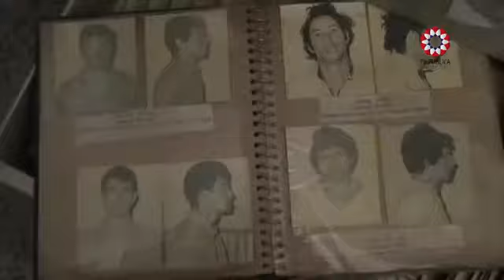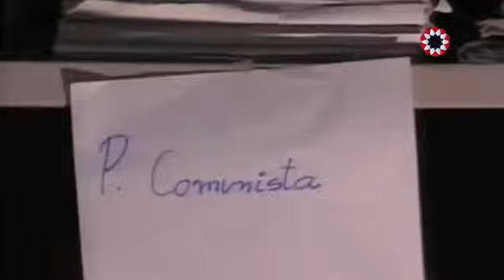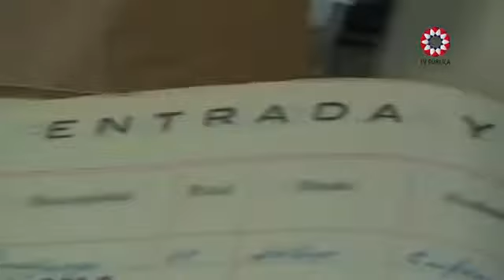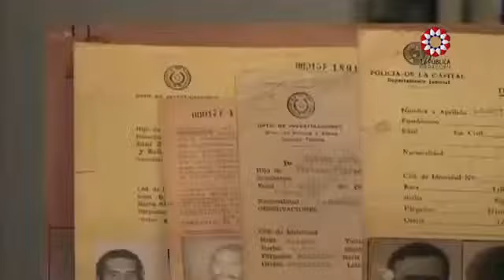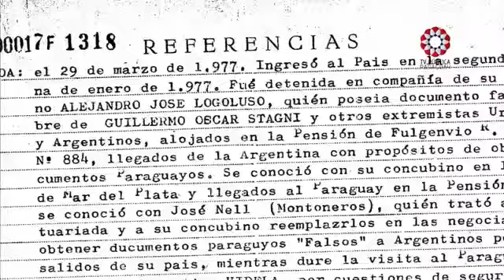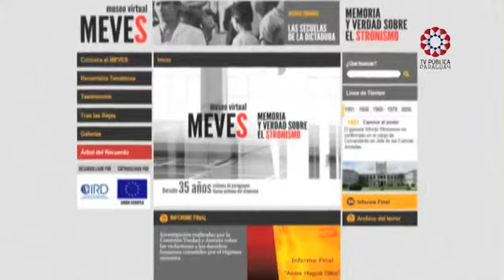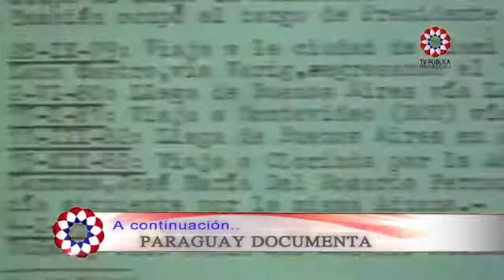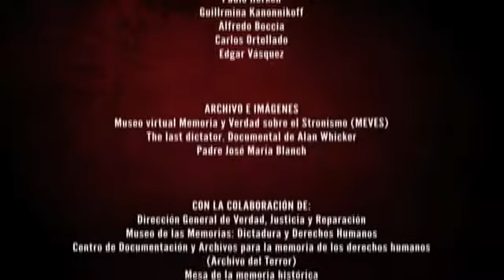35 1954 89 Part-2 Archivos del Terror TV Pública Paraguay.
La dictadura stronista marcó la historia de Paraguay; olvidarla es olvidar a sus víctimas y perder la oportunidad de entender lo que les paso. Este programa quiere cuestionar a todos, pero en particular a los jóvenes, sobre los 35 años de gobierno totalitario, buscando rescatar la memoria y al mismo tiempo fomentar la construcción de valores democráticos.